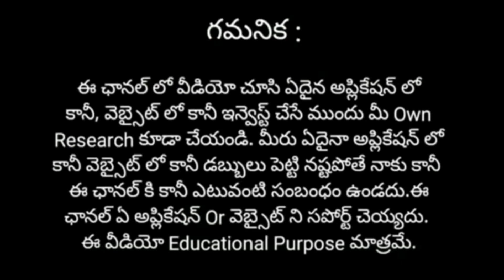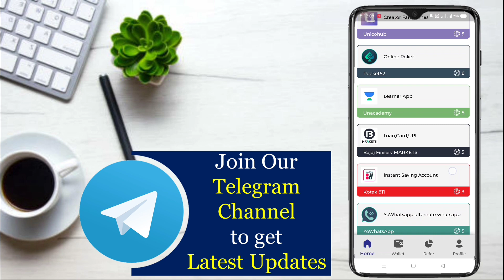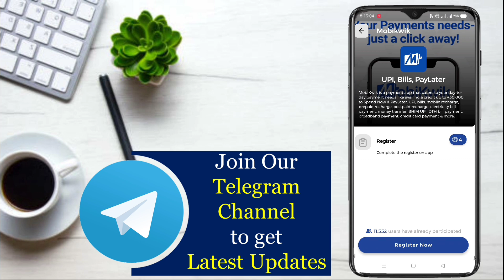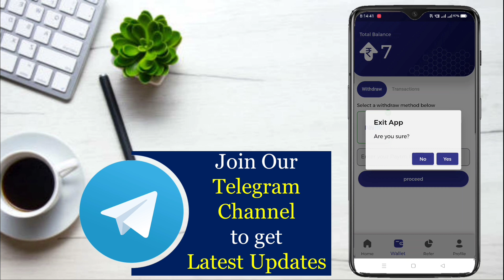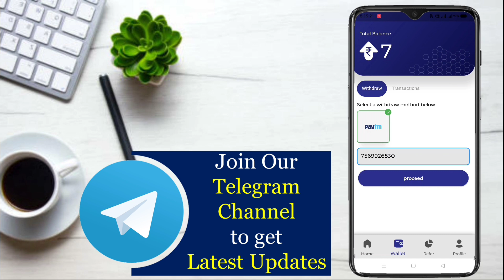😮 రోజుకీ 1500₹ Daily | Make Money Online 2023 | Money Earning Apps Telugu | Earning App Today 2023.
ఈ అప్లికేషన్ ను డౌన్లోడ్ చేసుకొని రోజు 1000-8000 వరకు డబ్బును ఆన్లైన్ లో సంపాదించండి 👇👇👇👇👇👇
🥳నాకు రోజు  payments ఇస్తున్న Video's🥳👇

  🤝🤝🤝 Promotion / Business